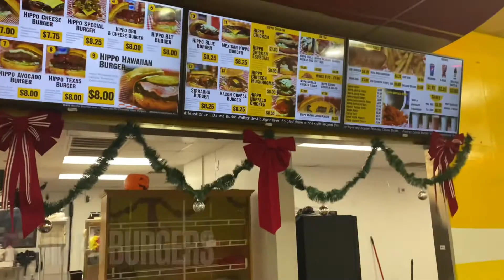HOUSTON,TX VLOG (food, aquarium, nightlife etc.)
Hey babes todays video is a Vlog in Houston,TX!! I hope you guys enjoy watching.